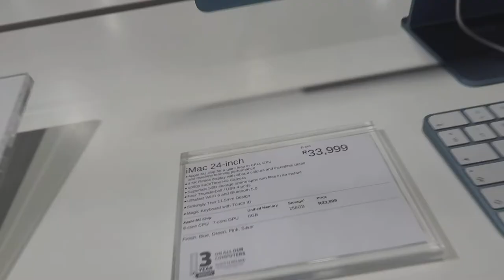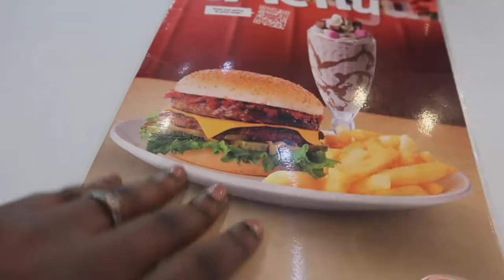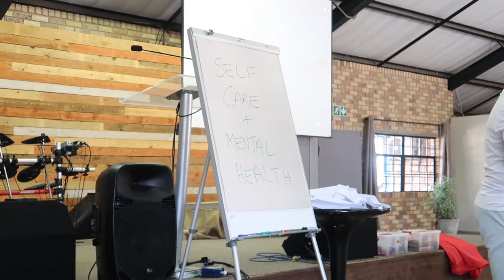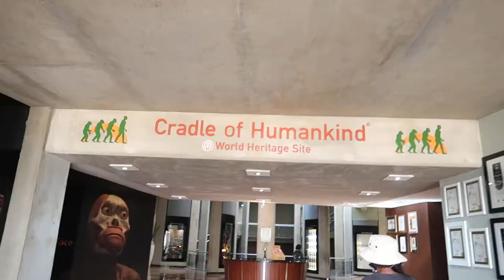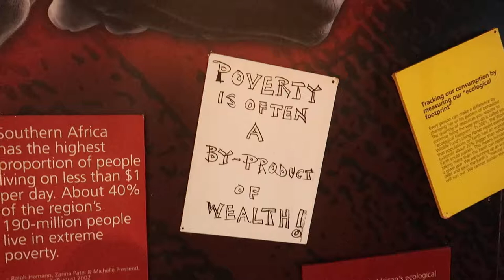Vlog 29| Cradle Of Humankind |Work Meetings | Youth Training |DIY Yolande Vlogs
FAQ
country:South Africa
city: Durban

With Love,
Yolandé